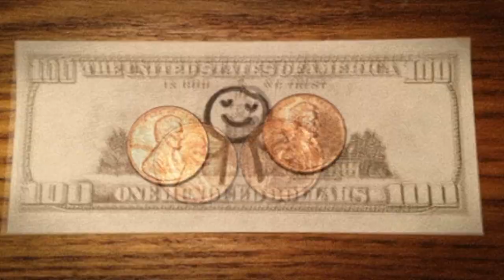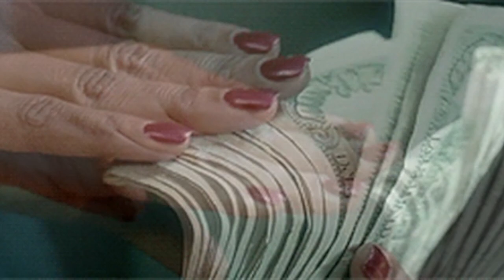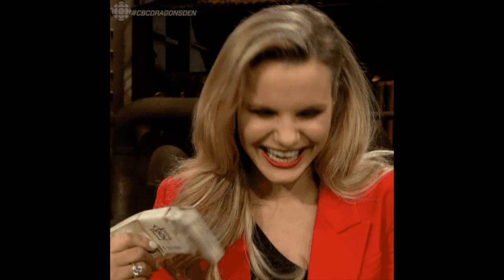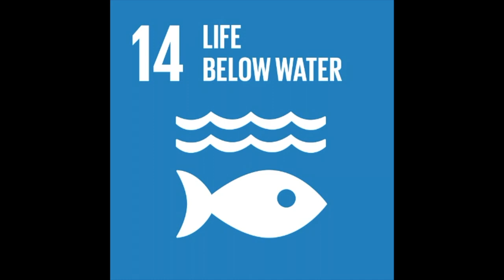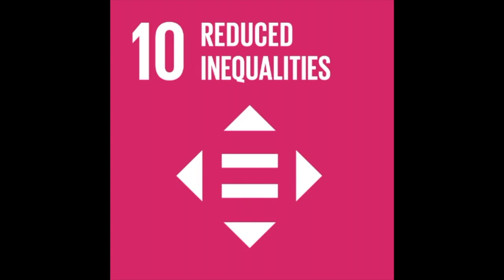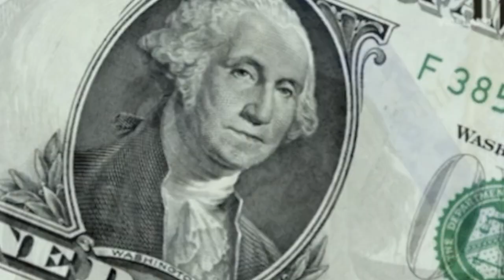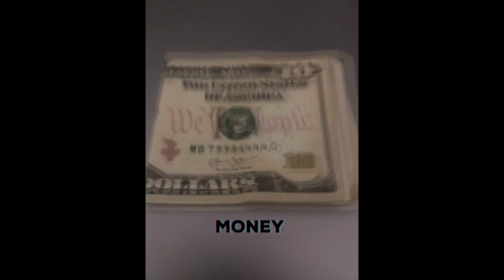Law of Money Manifestation Meditation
I've wanted to do this for quite a while, which is what prompted this guided money manifestation meditation.

What is Money Manifestation Meditation?
A guided manifestation meditation is an extremely useful tool in manifesting as they enable you to “sync up” with who you really are and to focus on your true desires.

There are Several Steps that You Should Make a Part of Your Money Manifestation Meditation
Believe your are worthy of happiness
Part of attracting wealth requires that you believe you are worthy of happiness
Focus on what you have right now
End the cycle of learned helplessness
Purge jealousies
Respect the power of money
Study wealth
Give money away